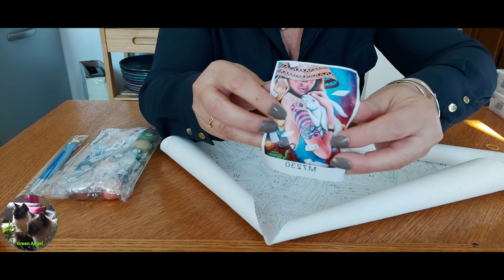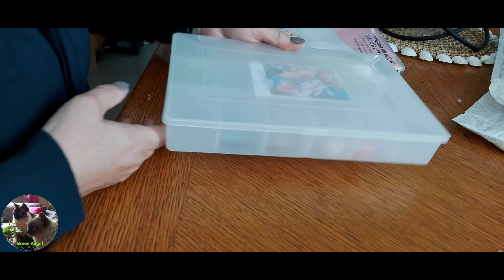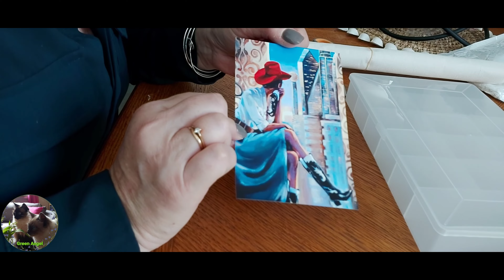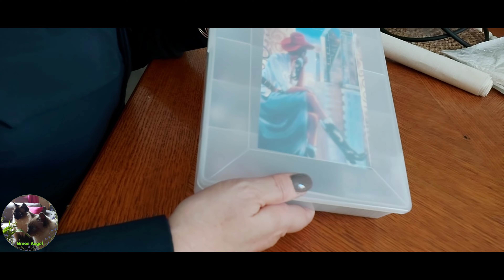🥰 PEINTURE PAR NUMÉROS 😉 PRÉPARATION TOILES 🥰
Lien des toiles 😉